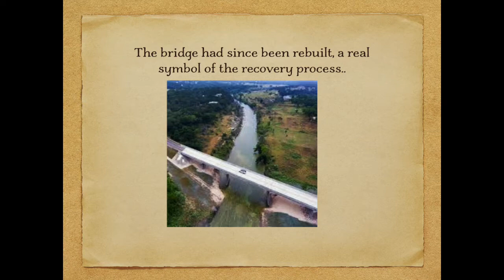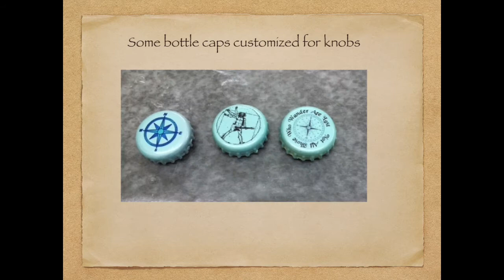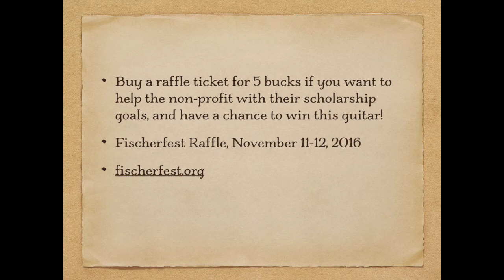FischerFest Guitar Oct 2016